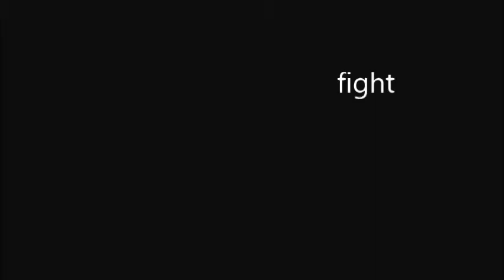Jump/Boxer Trailer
8-bits of side-scrolling action inspired by the martial arts and parkour.
There have been many attempts at combining the side-scrolling platformer and fighting game genres, and while there are some notable failures, the more successful titles falling under this category seem to sacrifice the level of depth found in fighting games. Jump/Boxer retains that depth, with speed, power, height, range, and the blocking of attacks coming into play within it's tricky jumping mechanics. And since this game is a platformer first, players will be tested with jumping puzzles that make use of the environment to scale walls, clear gaps, and avoid cleverly placed traps. Classic gaming staples are also present amongst all of the running and jumping performed by Dag, a zoned-out, performance artist, having players progress through levels in a straight-forward fashion with a boss at the end of each level. Expect to side-scroll sometime soon...